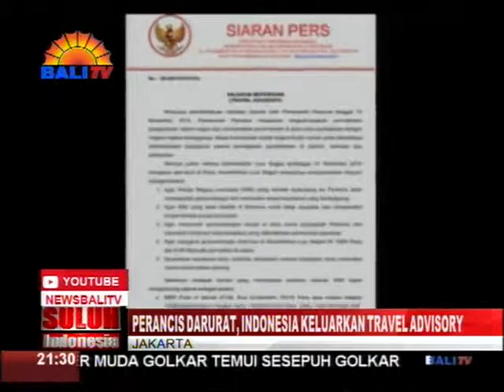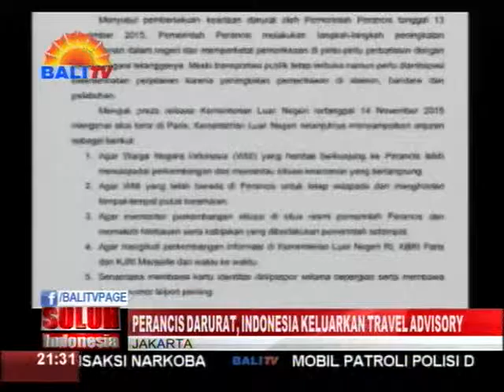PERANCIS DARURAT INDONESIA KELUARKAN TRAVEL ADVISORY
MENYUSUL MASIH DIBERLAKUKANNYA KEADAAN DARURAT OLEH PEMERINTAH PRANCIS, PASCA AKSI PENYERANGAN DI SEJUMLAH TEMPAT, KEMENTERIAN LUAR NEGERI INDONESIA AKHIRNYA MENGELUARKAN TRAVEL ADVISORY ATAU ANJURAN BEPERGIAN KE PRANCIS. DALAM TRAVEL ADVISORY TERSEBUT, ADA BEBERAPA POIN YANG PERLU DIPERHATIKAN OLEH WARGA NEGERA INDONESIA YANG HENDAK BERKUNJUNG KE PRANCIS, AGAR MEWASPADAI SITUASI KEAMANAN.